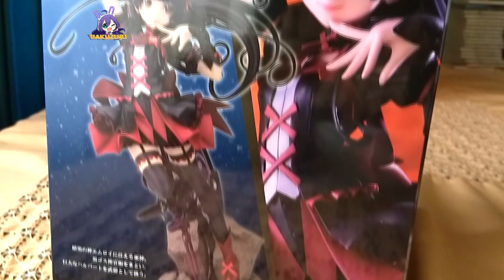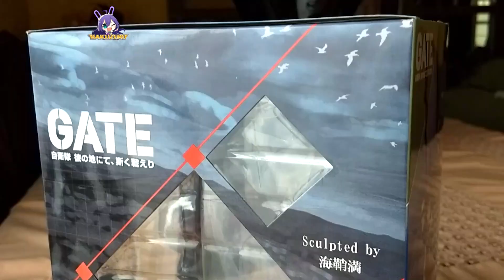Rory Mercury por Kotobukiya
Recuerden que tenemos el giveaway en nuestra pagina dedicada a idolm@ster para el regalo de una figura de la franquicia.